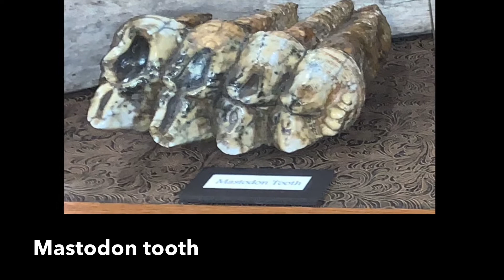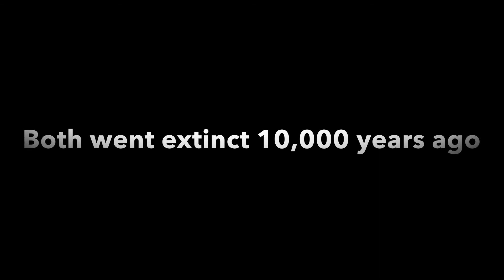Mammoth & Mastodon Display